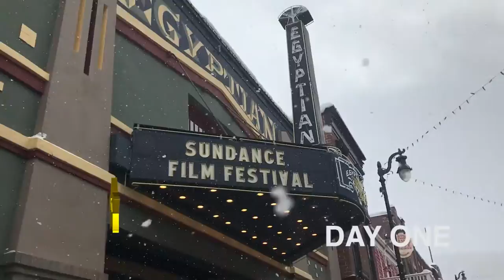VLOG: SUNDANCE 2017 | CHINESE NEW YEAR | JON HAMM JOKES 😀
For more interactive content:
Host: Emily Tangerine

About FansTang:
FansTang, recently acquired by Remark Media (NASDAQ: MARK) is a leading media and entertainment company that produces top editorial programs covering Hollywood, Music, and the NBA.